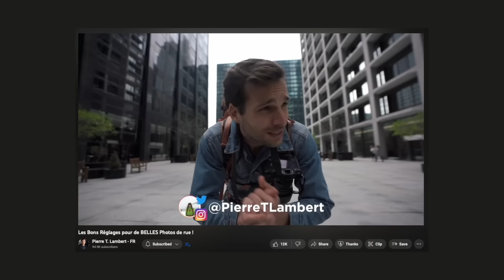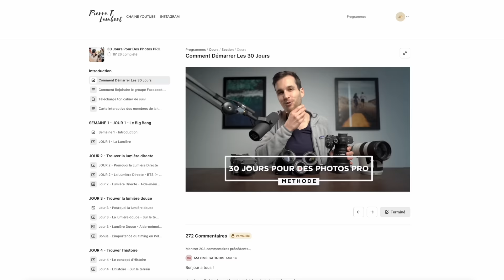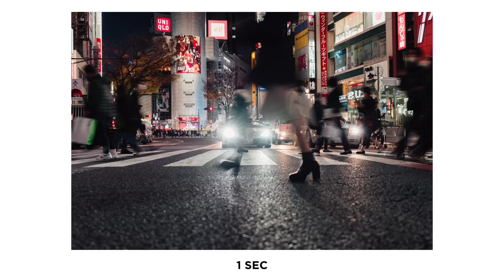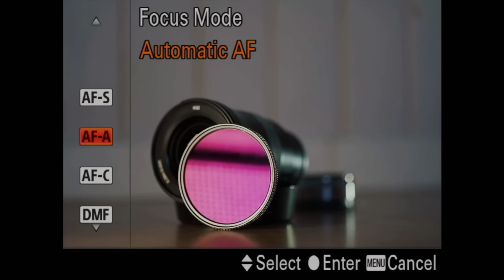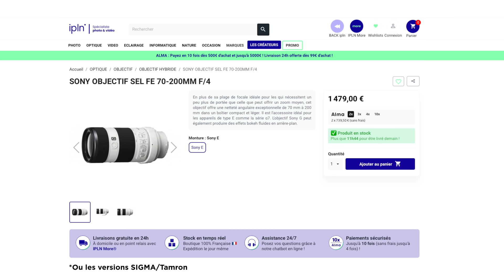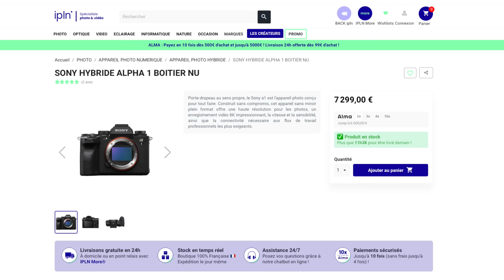Les VRAIS Réglages Pour De Belles Photos de rue & voyage!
◦ LA MUSIQUE
▹ SUPER Musique pour YouTube et les créateurs - tu as 30 Jours GRATUITS, profites